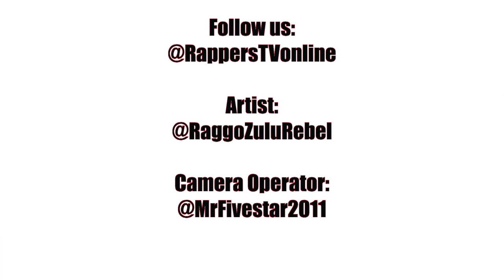Dirtyurch productions presents Raggo Zulu Rebel Microphone Music Video Prod RappersTv com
TRACK IS OFF RAGGO ZULU REBEL ALBUM RETURN OF JAH MESENGER